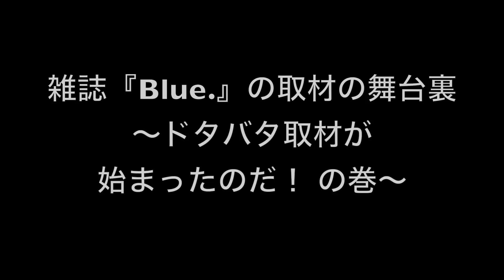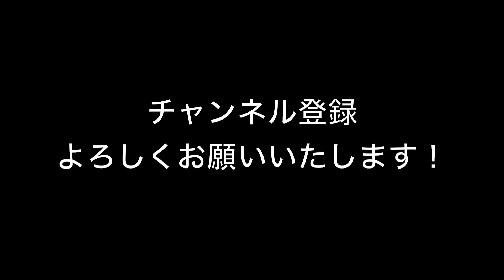雑誌Blue. 取材の舞台裏‹Day1› 吉川共久の素顔に迫る！！